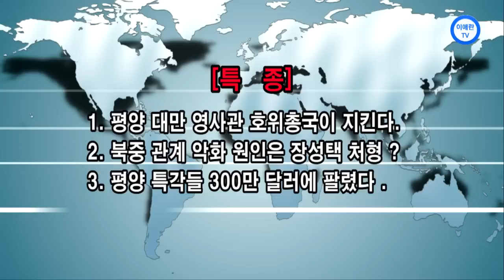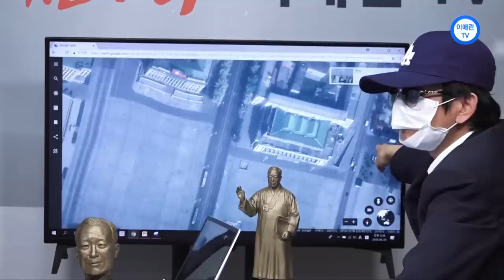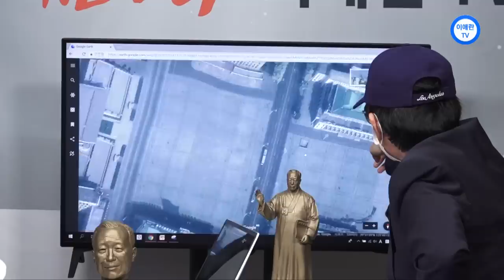[이애란TV]평양에서 왔수다 - [특종] 평양 특각들 300만 달러에 팔렸다